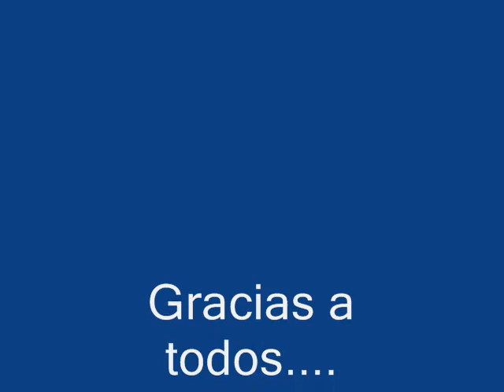CHOPEADA ITALIA 2015 DANTE ALIGHIERI